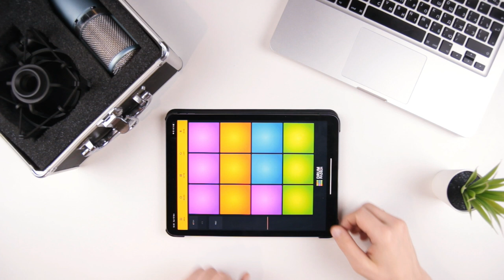Dubstep Sample Pack Big Tasty | Drum Pads 24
The powerful and atmospheric sound pack Big Tasty is characterized by the percussion patterns, syncopated drums, atmospheric and dark sounds with a repetitive beat and with rude vocals like demonic laughter. Once you hear the sound pack, you will never forget it!